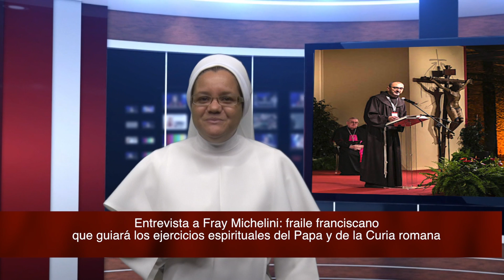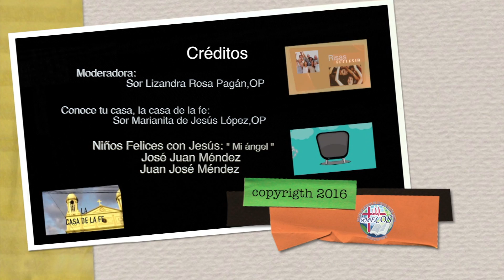ECCLESIA 80 PARTE 2/LA CUARESMA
GOOGLE+: goo.gl/ycS1HO